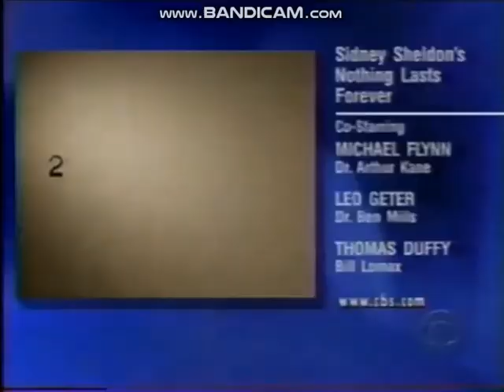The Gerber ITC Entertainment Group/The Gerber Company/CBS Productions (1995/1998)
Thanks CraigS!
From a August 25, 1998 rerun of Sidney Sheldon's Nothing Lasts Forever on CBS (taken off WUSA in Washington DC), includes the split screen credits with promos for Dennis Farina as Buddy Faro, Letterman in London, and Channel 9 Eyewitness News at 11